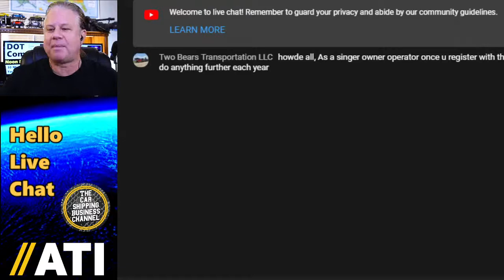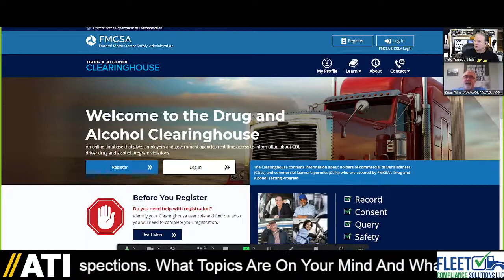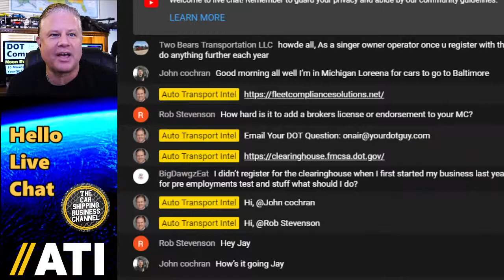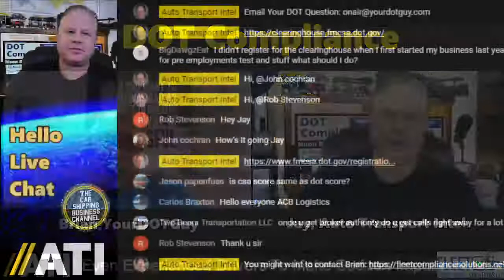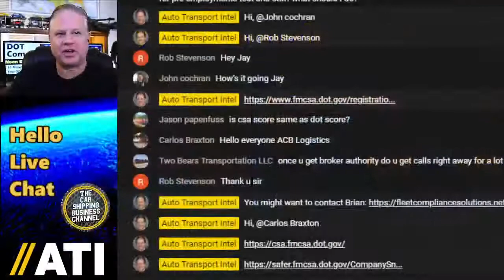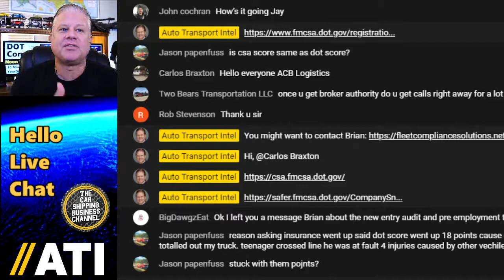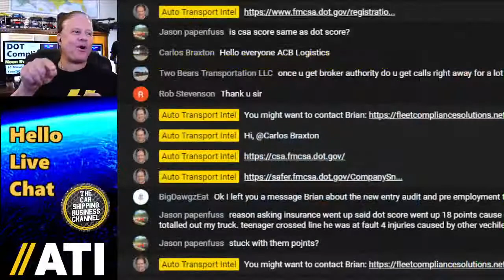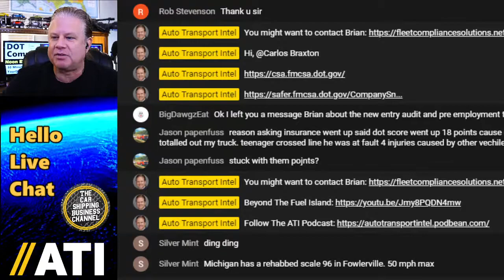FMCSA Clearinghouse Wake Up Call. CSA Scores, Safer Web, How We Doin'?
0:00 ATI DOT Compliance Show 40. What's your DOT question and how can YourDOTGuy help?
1:20 Brian Riker is YourDOTGuy: FMCSA regulations & DOT expert.
3:10 FMCSA Clearinghouse registration and query
9:15 Adding broker's license
11:20 I didn't register for FMCSA Clearinghouse when I started my business. Now what?
16:15 CSA scores and how they affect my insurance
20:15 How We Doin'? SRW F250, 2-car Kaufman wedge trailer, not the best strapping method.
24:25 HELP: Insurance premium went up due to CSA score, but prior accident wasn't my fault.
26:45 Beyond The Fuel Island: Auto Transport Business Coaching
27:40 How We Doin'? F350 pulling 3-car wedge trailer, strapping down only 1 tire per car!
31:20 Thank You, Brian Riker, YourDOTGuy. Get home safely and we'll see you next time!

AUTO HAULER INSURANCE: LOW RATES & FAST QUOTES
Need help? Talk to Lionel Yates at CY Financial Solutions.

Stay DOT Compliant With YourDOTGuy, Brian Riker, Expert Motor Carrier Advice.

DON'T PANIC! ASK YOUR DOT GUY.
Brian Riker of Fleet Compliance Solutions LLC helps carriers stay DOT compliant in today's complicated world of FMCSA regulations.

WHAT TOPICS DOES DOT COMPLIANCE COVER?
CSA (Compliance, Safety, Accountability), Insurance, Medical Qualifications, Truck and Trailer, Permits, License Plates, GVWR / GCWR, Driver License, Hours of Service Limits, Personal Use of Your Truck, Weigh Stations, Federal Laws, Safety Regulations, State Laws, Recordkeeping, Road Taxes, and more!

DOT COMPLIANCE Is Essential For Every MOTOR CARRIER Fleet, Every Owner Operator, And Every TRUCK DRIVER - But When You Consider The Vast Landscape Of FMCSA REGULATIONS, Regarding: CDL, GVWR, MC Authority, ELD, IRP, IFTA, UCR, Insurance Requirements, Safety Audits, Hours Of Service, and Drug & Alcohol Testing (Plus Running A Business!), Things Get Complicated Fast.

✅ The FMCSA is a division of the Department of Transportation (The "DOT").

✅ CSA is FMCSA's data-driven safety compliance and enforcement program.

✅ FMCSA Drug & Alcohol Clearinghouse is a mandatory database for truck drivers, employers and service agents.

✅ Not Sure If You Need A CDL? CDL FLOWCHART

⭐ DON'T BE THE NEXT FLIP OF THE WEEK! Tune in every other Wednesday to Auto Transport Intel at 12pm CST for DOT Compliance Expert Advice.

CTS Business Coaching (Car Transport Services) connects OEMs, Dealers, and Auctions to Carriers. Want to grow a successful Car Shipping Business? We actually care about the Auto Transport Industry. Get signed up for a Free First Talk with Ty and join the Auto Transport Intel community